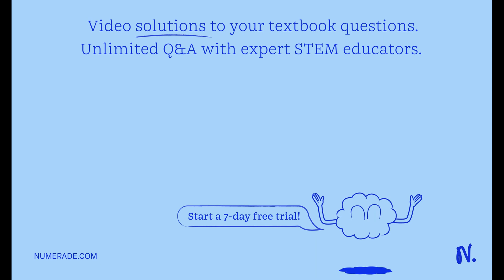Consider degree polynomials in 3 variables €1,T2, *3 How many coefficients are needed to completely…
Consider degree polynomials in 3 variables €1,T2, *3 How many coefficients are needed to completely determine such polynomial? Equivalently, what is the dimension of the space of polynomials in 3 variables such polynomials? Number of coefficients needed/ Dimension: